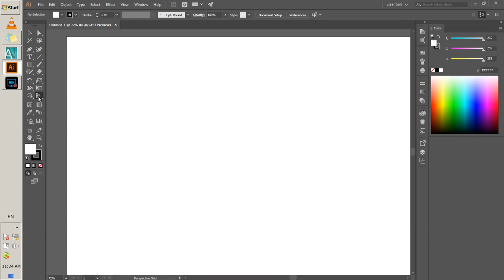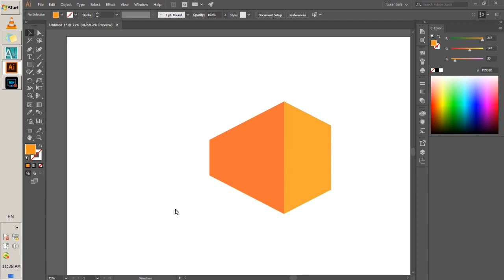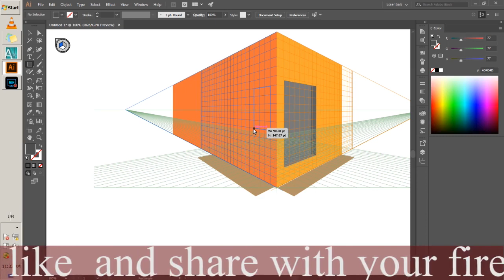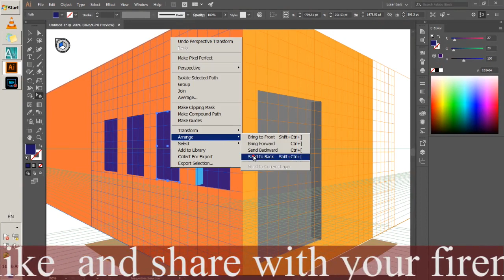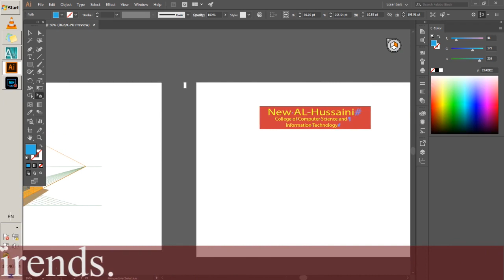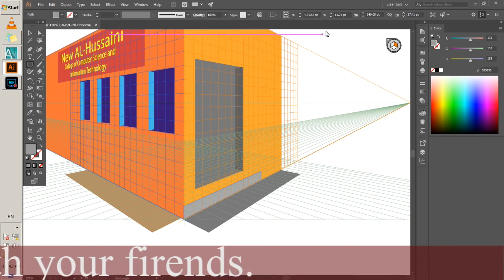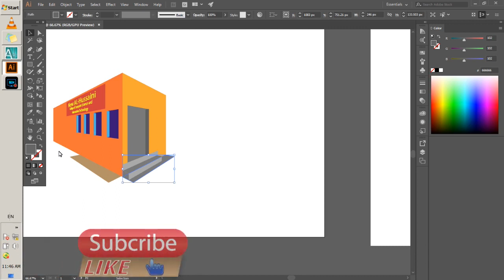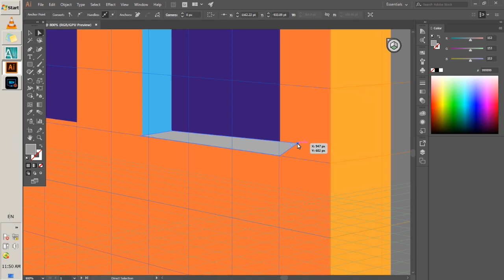CLASS 13 | AI CC | PERSPECTIVE GRID | RASHID ALI | SHAHDADPUR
IN THIS VIDEO YOU WILL LEARN THE EFFECTIVE USE OF PERSPECTIVE GRID.